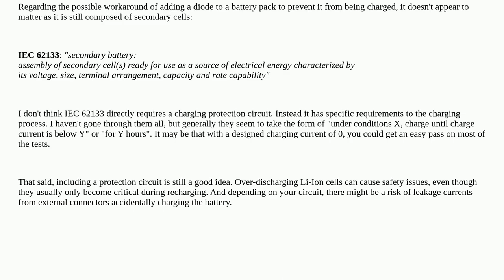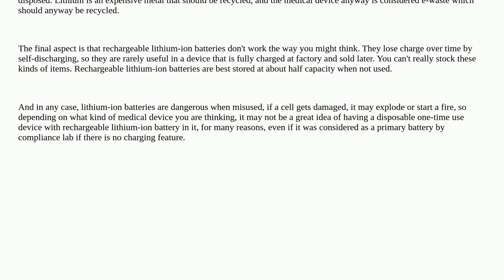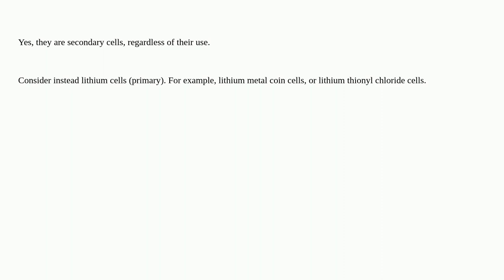Electronics: Are rechargeable li-ion considered primary batteries if charging is not available on...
Are rechargeable li-ion considered primary batteries if charging is not available on the device?

A special thanks goes out to the awesome community

  compliance lithium-ion batteries medical